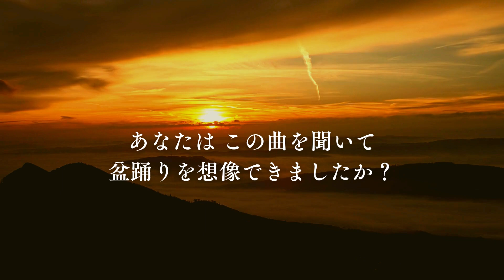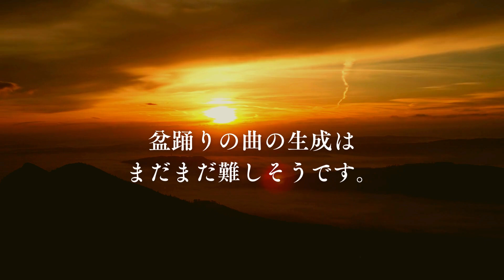MusicFXでAI生成・作曲 これは何の曲でしょう？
Googleが公開しているAI Test KitchenのMusicFXで日本の伝統的な盆踊りの曲というプロンプト・指示を出して生成・作曲したもの（2024年9月13日）。動画部分はCanvaで作成。

　とても盆踊りの曲には思えず、新年によく聞く曲のような感じがするのだけど、それは「（日本の）伝統的な」という部分が影響しているのかもしれません。